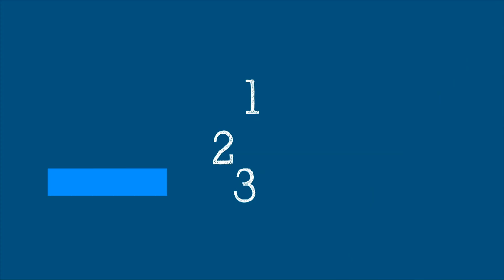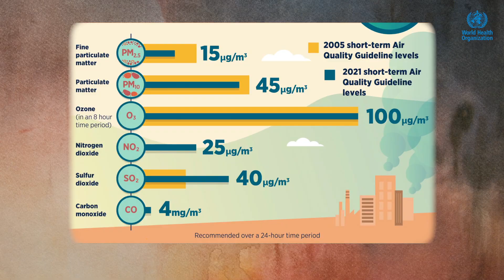WHO’s Science in 5 : Air pollution & COVID-19 - 1 October 2021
Science in 5 series - Episode #56 / What have we learned about air pollution and COVID-19? Learn about six air pollutants that are harming your health. Dr Maria Neira explains findings from WHO’s new air quality guidelines in Science in 5.